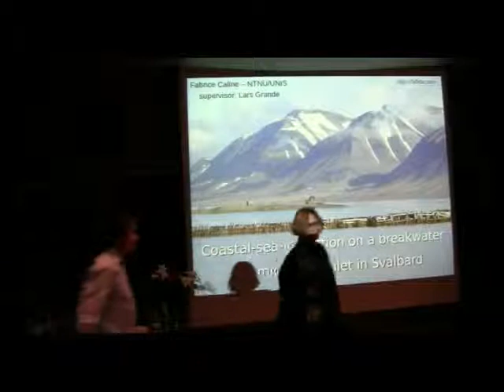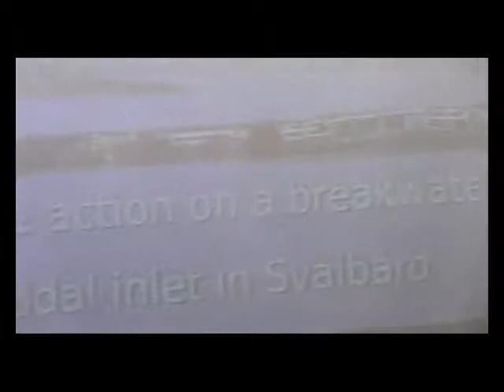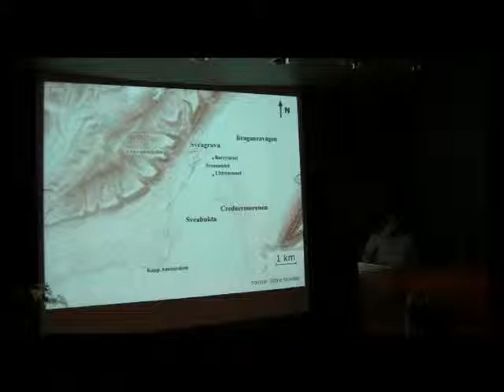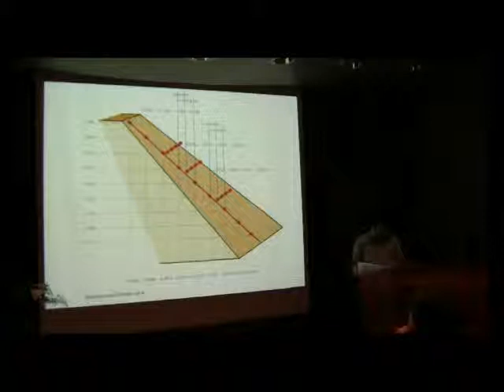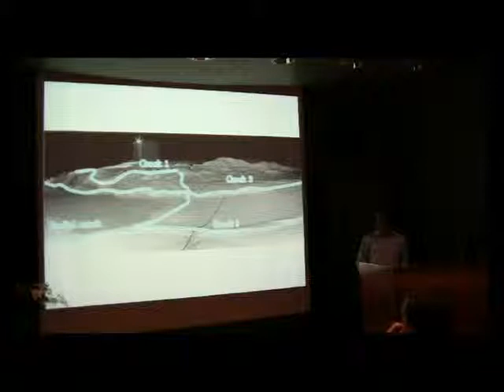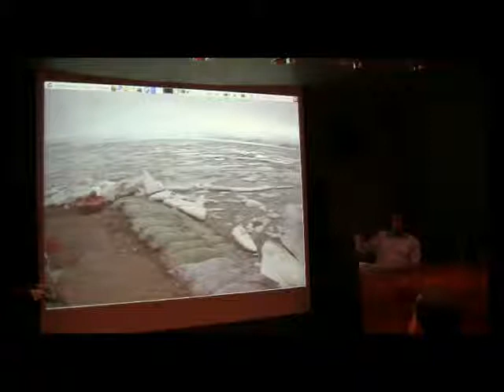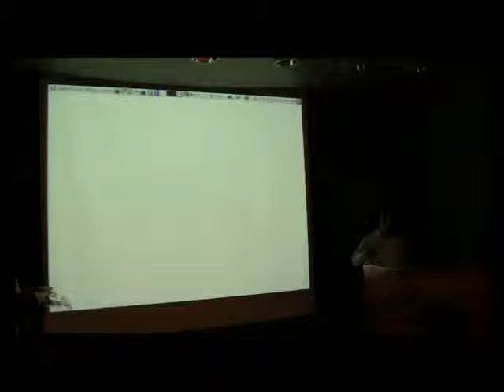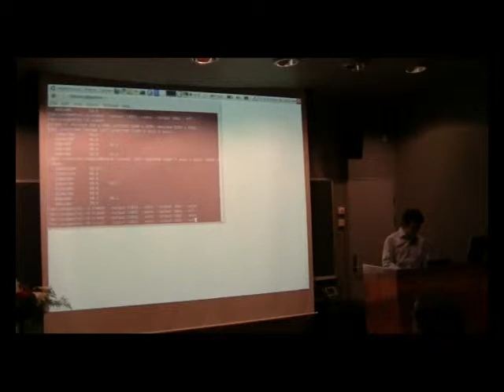PhD defence - Coastal-sea-ice action on a breakwater in a microtidal inlet in Svalbard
PhD defence presentation - 10 December 2010 at UNIS in Longyearbyen, Svalbard.

The presentation starts at 08:30 (the start is the introduction by the leader of the committee